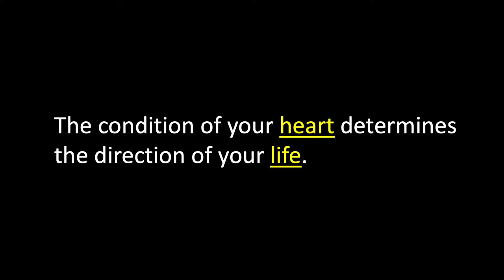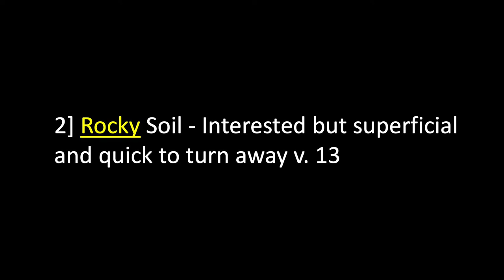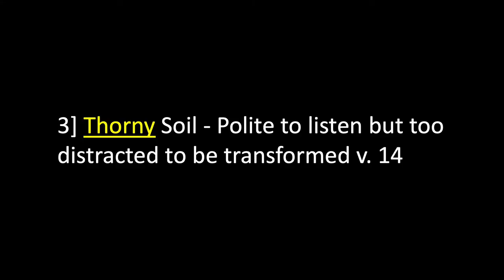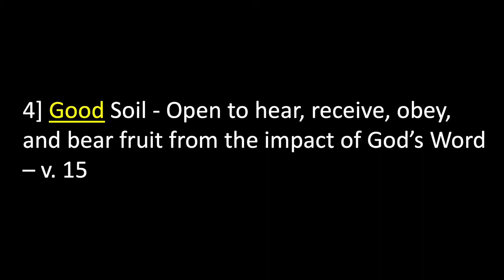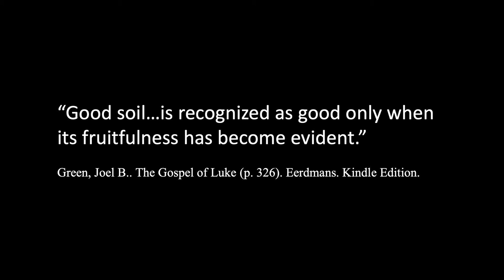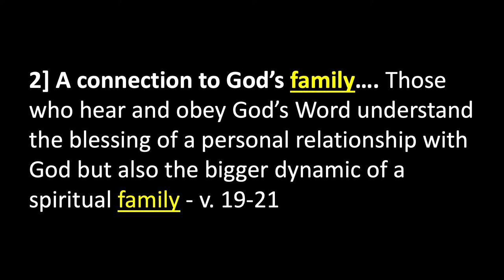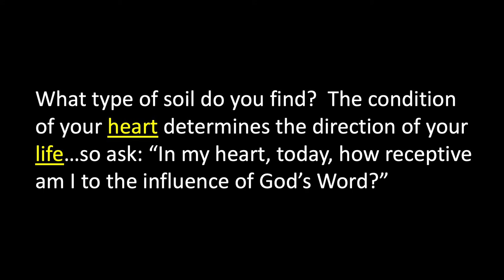Worship Service 5/1/2022 - "Dirt Matters"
Every farmer knows that the condition of the soil will affect the outcome of a crop. The same is true spiritually.  The condition of your heart determines the direction of your life. So listen to Jesus' parable...and then look closer at your heart.